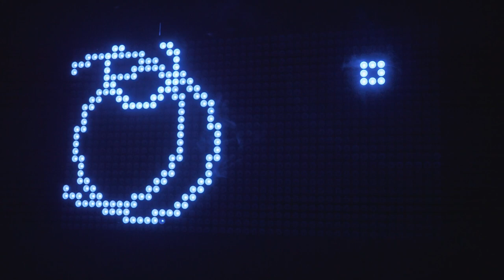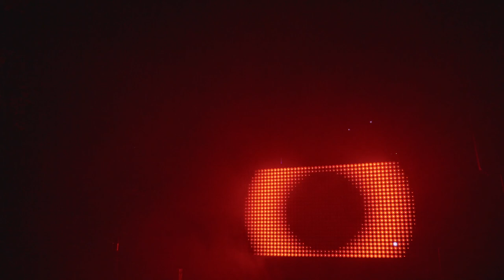HolyHole Lightshow 2022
Opening-Show 2022
Timecodeshow erstellt mit xLights und wiedergegeben über einen Raspberry Pi mit FPP.